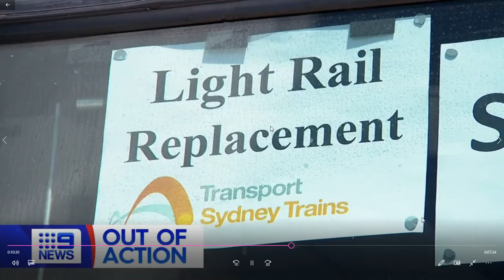ch9 news Sydney intro Friday 5/11/21